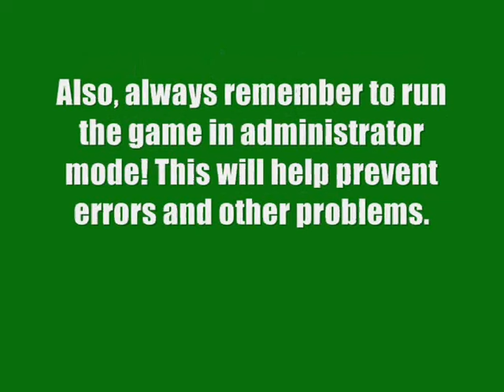Cortex Conquest 3 Studio version is now released!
Had problems playing the game and own a gaming PC? Well this might interest you...